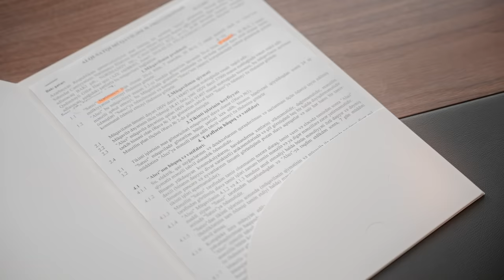City Garden Narimanov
"City Garden Narimanov" layihəmizin satış mərkəzinə dəvətlisiniz! ️🏡

📍 Ünvan: Hüseyn Cavid pr. 78, 🏛 "Merida Premium" (Ak. Ş. Mehdiyevlə Ə.Haqverdiyev küçələrinin kəsişməsi )

☎ *1544